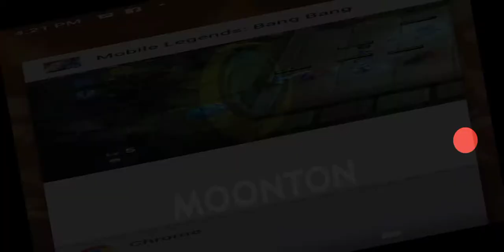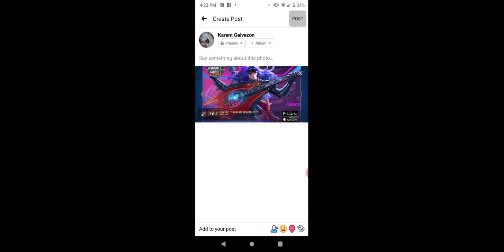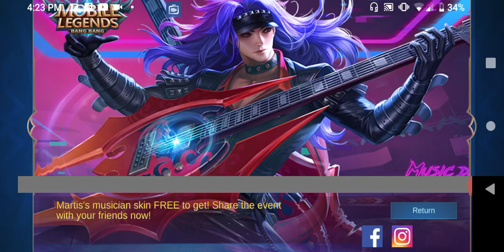Magic chess tayu mona